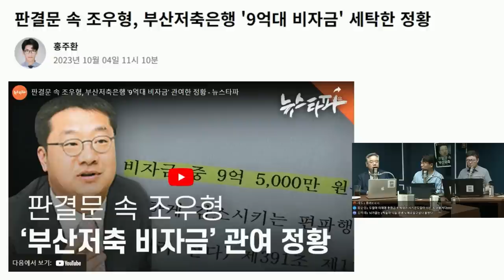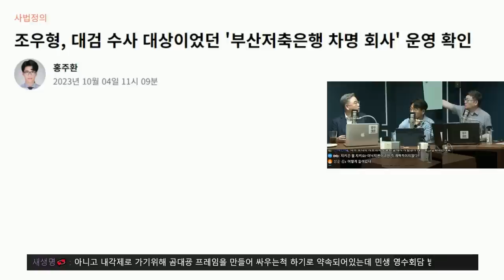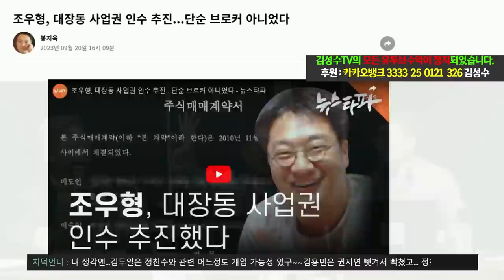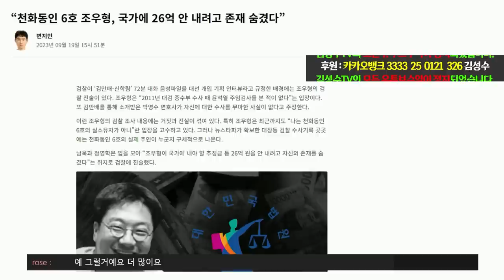[안원구 설명] 윤석열을 탄핵시킬 결정적 방아쇠는 누구?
*참깨시민 참기름 & 들깨시민 들기름
중국에서 가장 좋은 참깨 들깨를 직수입해서 평택항에서 주문받아 직접 짜는 참기름 들기름
수퍼마린 이성열 대표가 품질을 보장합니다.
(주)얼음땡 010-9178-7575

1Box(32본) 커큐민함량140mg 증가  가격 7만원

24시간 카톡상담예약 가능